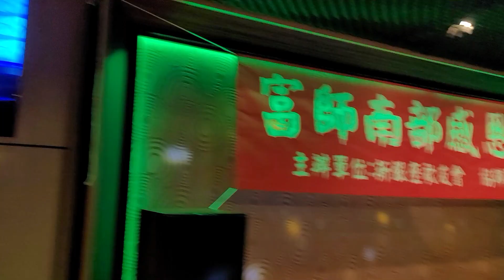楊美芳～雨の大阪（富師南部感恩歌友會聯誼）岩手卡啦OK